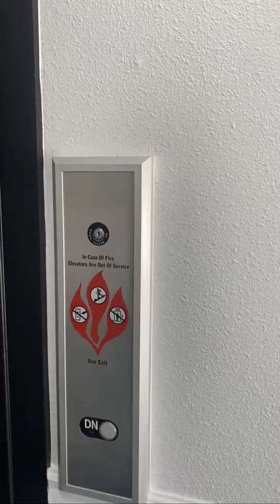Shasta Place Apartments - Penthouse Unit 401 - Virtual Tour